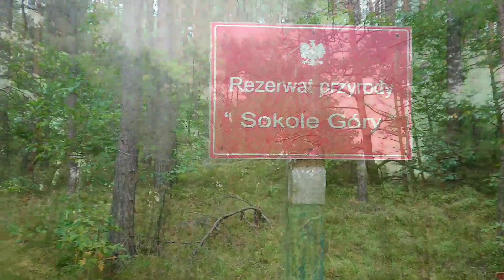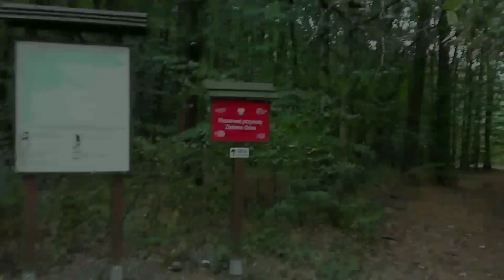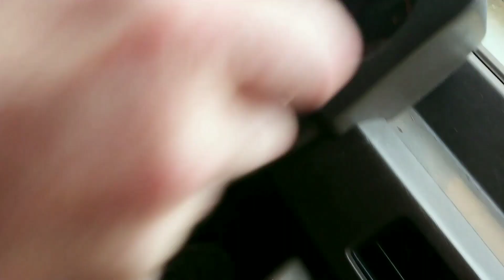Wyprawa Do TigerWood. Część 2. Rajd Po Jaskiniach & Krzesiwo Kowalskie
🐗🐯 DZIK PODZIEMNY 🐯🐗

DRUGA CZĘŚĆ wyprawy do TigerWood! Wraz z innymi dzikami, zostaliśmy zaproszeni na terenową przygodę w Jurze Krakowsko-Częstochowskiej!
W pierwszej część tej przygody widzieliście biesiadę przy ognisku, rajd wozem terenowym i opowiedziałem Wam o tym jak zaczęła się moja przygoda z TigerWood!

W CZĘŚCI DRUGIEJ zobaczycie moją kolekcję krzesiw, a obsługę krzesiwa kowalskiego zademonstruje kolega Łukasz z kanału Otoczeni Wielkim Lasem!
Później ruszymy na rajd po jaskiniach Jury Krakowsko-Częstochowskiej, a w jednej z nich odnajdziemy Golluma!

Zapraszam na relację z drugiej części tej przygody!